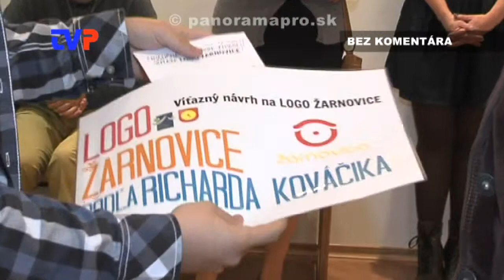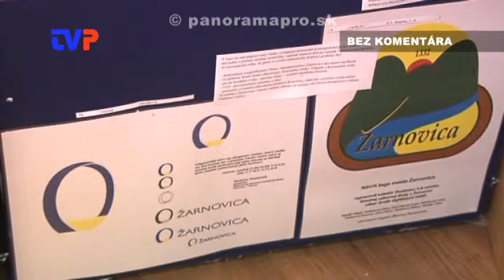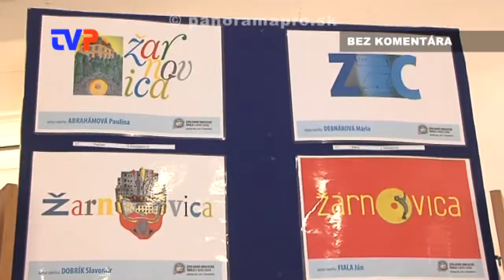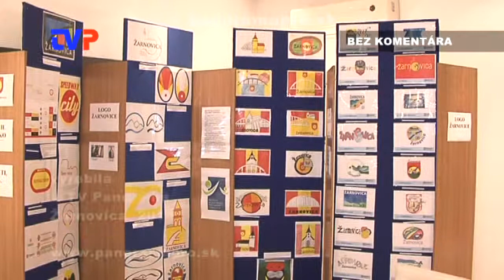Vyhlásenie súťaže Logo Žarnovica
Zostrih vyhlásenia výsledkov súťaže o návrh loga pre mesto Žarnovica 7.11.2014.